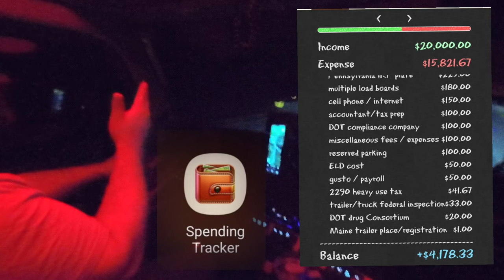Owner Operators Know Your Numbers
Whether that be straps, tarps, bungies, edge protectors,chains, binders and a whole host of other products Mytee Products will have it with fair prices and quick shipping.